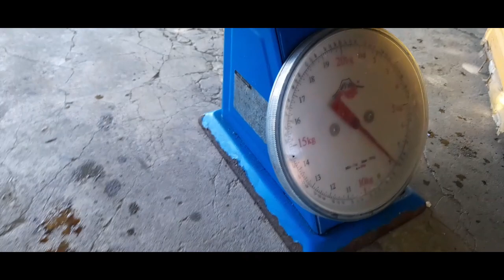natyimpuhan ko uli ang kain ng katsawang.